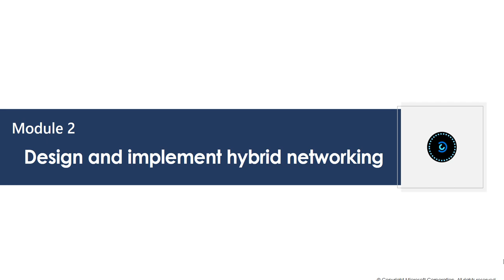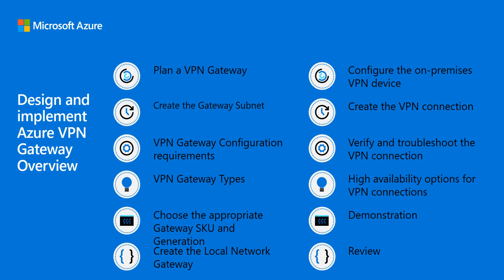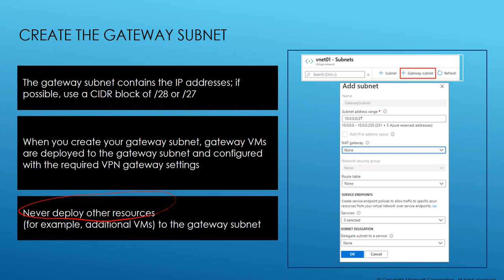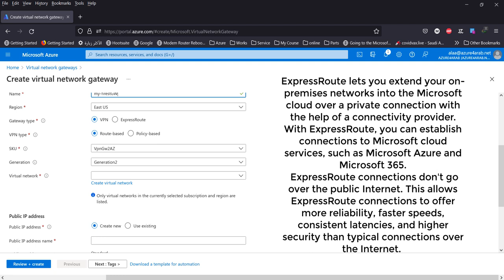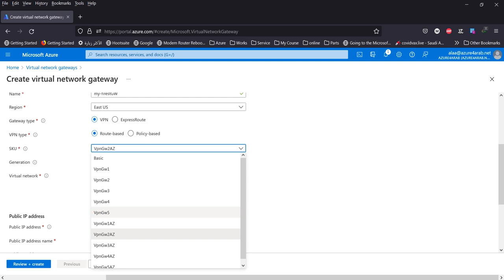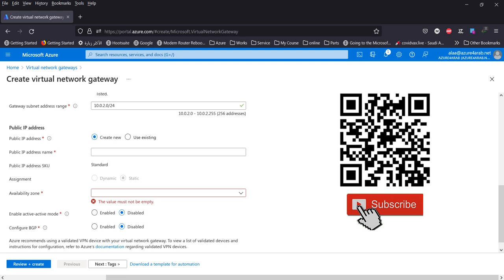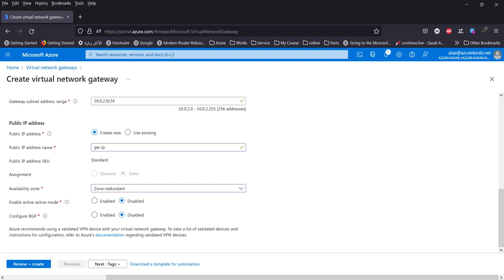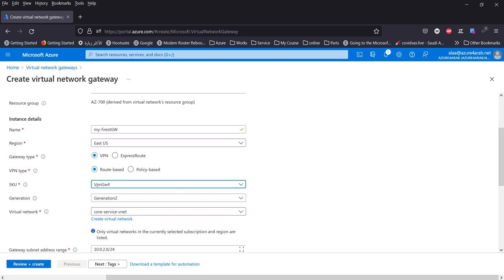Design Hybrid Network | 11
Azure AZ-700
بالعــربية Azure Network Engineer